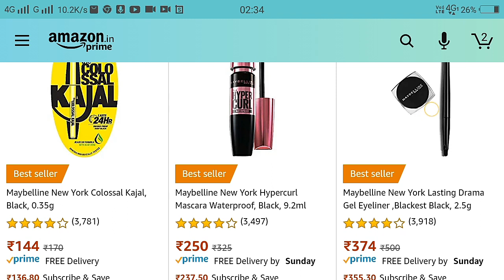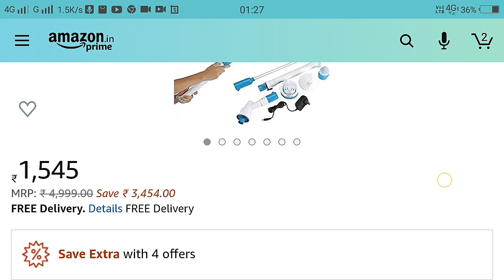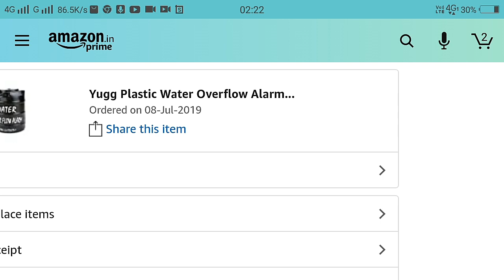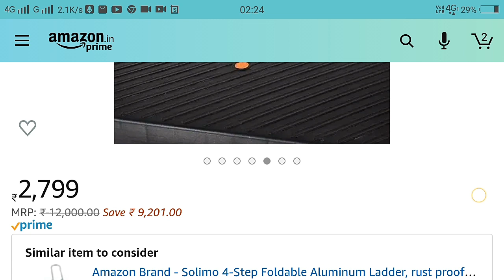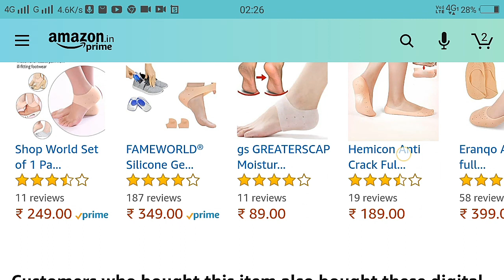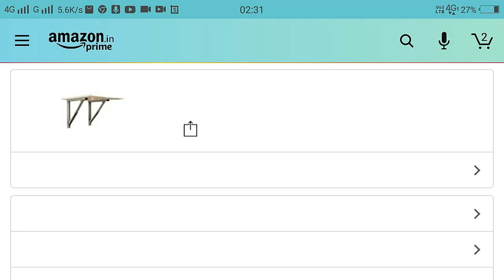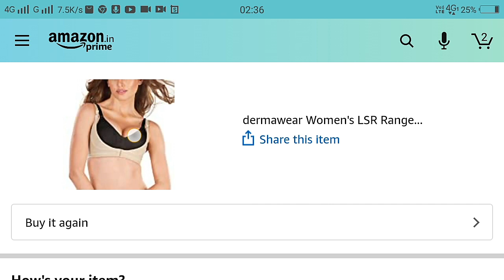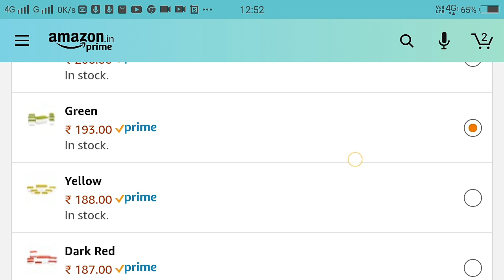My shopping in amazon (part 1)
வணக்கம்
                 welcome back to u all🙏 my shopping journey welcome u all😊
Miniature cooker
Storage container.
Water heater.
Cleaning spinner brush.
Stylish bag.
Silicone gloves
Wall self corner
Silicone socks
Foldable ladder
Overflow alarm

Techpool Mic

foldable stand
Hair straightener
Ear brace
Bust shaper
Bb machine
Slim belt